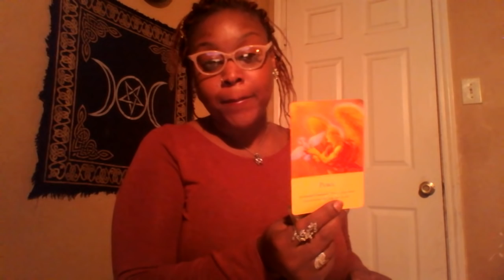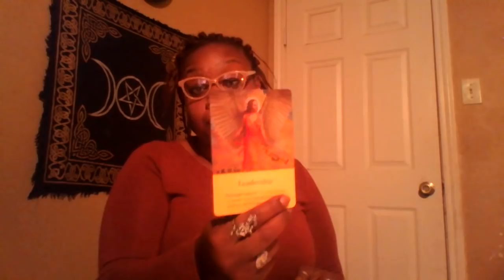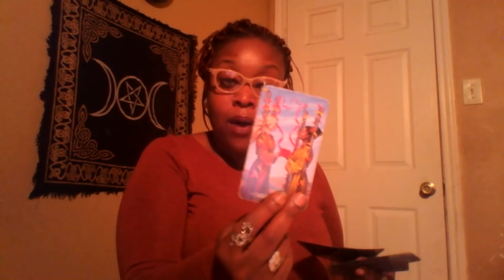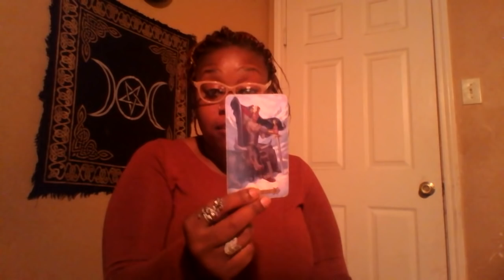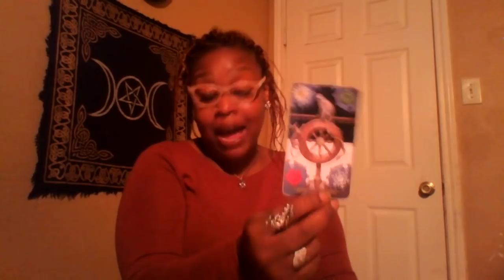Cancer 🎇 Focused On Total Fulfillment May 2019